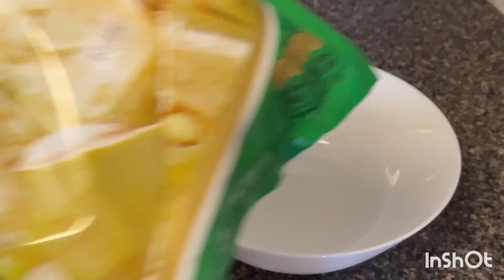1st snow fall এ বছরের প্রথম বরফ.. মরসুমের প্রথম তুষারপাত Texas এ .Snowfall in America | Bengali Vlog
এ বছরের প্রথম বরফ..চলুন ঘুরে আসি একবার পাহাড় থেকে😊First snow of the year at Texas.
মরসুমের প্রথম তুষারপাত|অল্প হলেও প্রকৃতির এই অসাধারণ রূপ
আমেরিকার Missouriতে তুষার ঝড় BombCyclone Temp নামলো -21ºC
এই বছরের নেদারল্যান্ডের প্রথম তুষারপাত.রাতে করলাম রুই মাছ ভাজা|Snowfall in Netherlands|Bengali Vlog
Snow Fall experience in the USA|| Explore with Anaita|| Bengali Vlog USA
কনকনে শীতে গরমগরম এককাপ কড়াকরে coffee,kids lunchbox